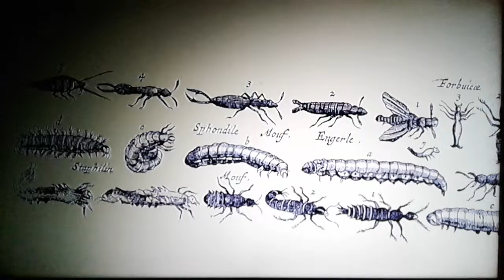「人喰いの大鷲トリコ」 The Last Guardian #6 - A fumaça misteriosa do vaso